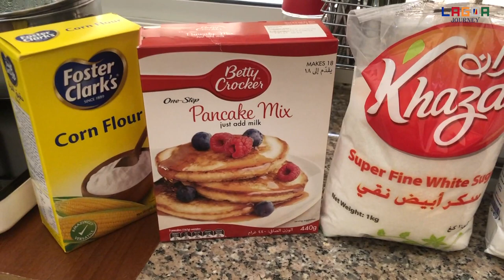SPAR & SAVING SQUARE STORE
SPAR GROCERY AND SAVING SQUARE STORE
BSQUARE MALL (QATAR)